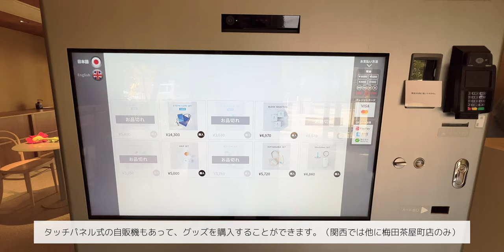ブルーボトルコーヒー京都カフェ 京町家で飲む最高の1杯 | Japan Cafe Vlog #67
南禅寺エリアにあるBlue Bottle Coffeeに行ってきました。京都らしい空間と美味しい珈琲を楽しめる素晴らしい喫茶店です。最寄り駅は蹴上駅で、桜並木で有名な蹴上インクラインが近くにあります。

築100年を超える京町屋をリノベートした店舗ですので、柱や壁など建物の素材1つ1つに歴史を感じます。静かなBGMが流れており、座席に座ることができればゆっくりできると思います。

ちなみに次回は猫カフェ「MOCHA（モカ）」で猫カフェ初体験してきましたのでお楽しみに！

BGM
♪ Rudolph (Prod. by Lukrembo)